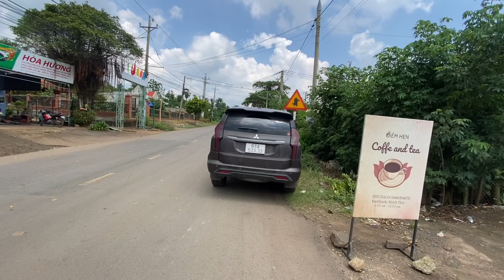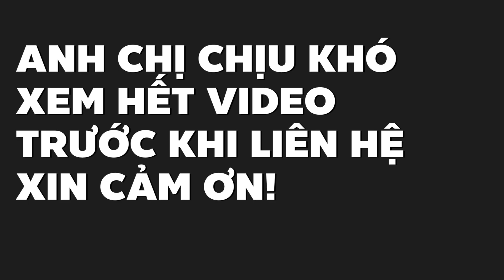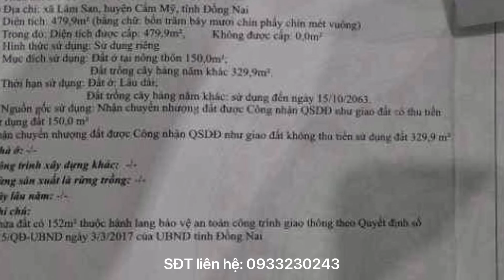Chủ thở oxi cần bán gấp giá rẻ 480m2 đất mặt tiền 765 ở Cẩm Mỹ chỉ hơn 2 tỷ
Diện tích 480m2 có 150m2 thổ cư mặt tiền đường tỉnh 765 thuộc xã Lâm San, Cẩm Mỹ, Đồng Nai. Giá 2,4 tỷ có thương lượng ai quan tâm alo sđt 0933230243